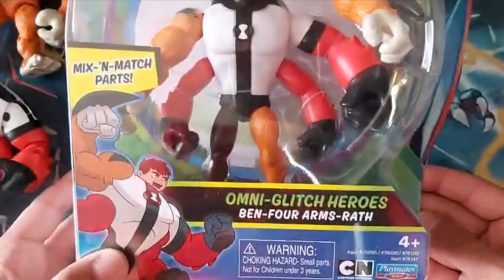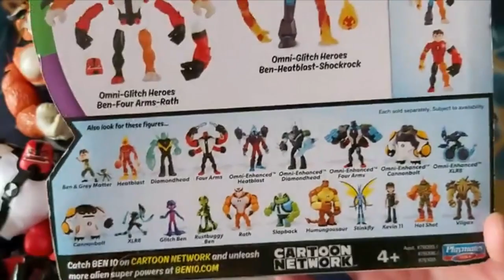OMNI GLITCH RATH ARMS - BEN 10 REBOOT | Review #27 | Playmates Toys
▼ ¡NUEVO VÍDEO! ▼
 Hola! soy RoVin, el día de hoy, les traigouna nueva review, de esta línea de figuras básicas "Omni Glitch". Luego de esto, solo quedará esperar las Omni Kix. Gracias por el apoyo!

✔ OMNI GLITCH RATH ARMS - BEN 10 REBOOT

✑  RoVin 10